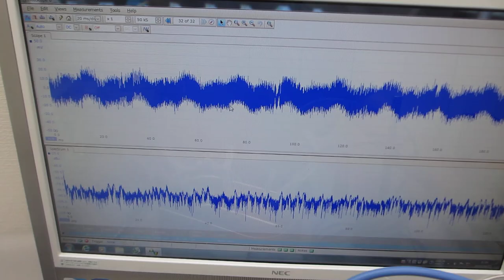ステンレス容器に超音波発振プローブを取り付けた、超音波制御実験（超音波システム研究所）